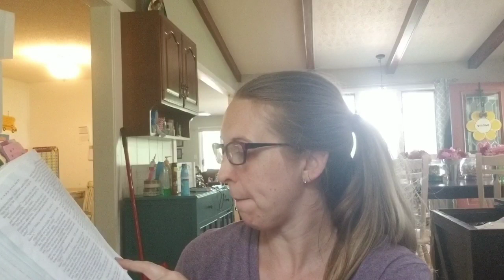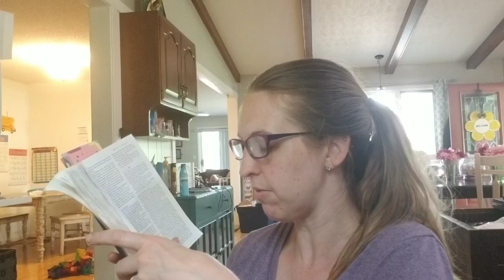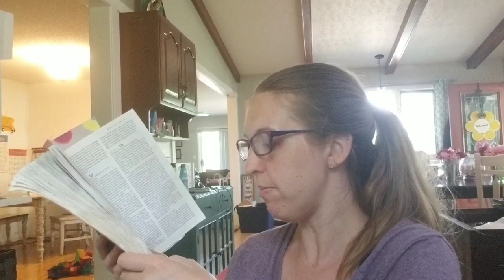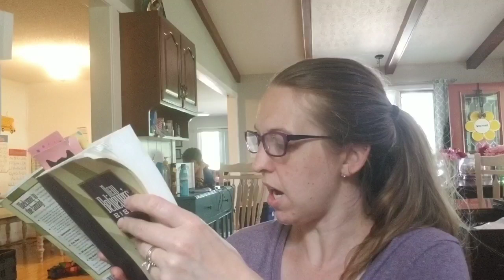June 1st Bible in a Year Challenge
Read from 2 Kings 4-5, Job 10, Romans 10